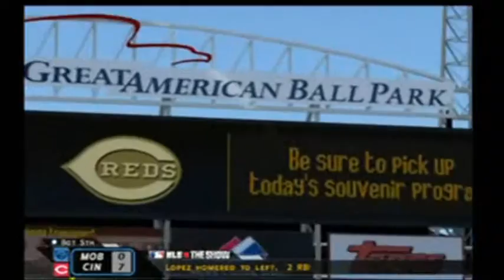MLB 10 The Show (Part 69/92)